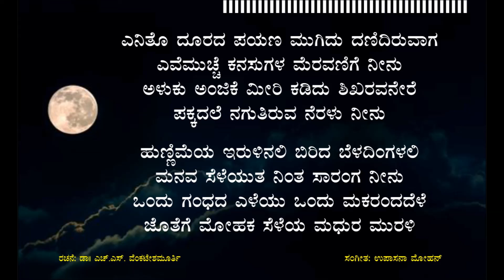Hunnimeya Irulinali | Chinmayee Chandrashekar | Upasana Mohan | Ranjaniprabhu | Bhavageethe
HUNNIMEYA IRULINALI
Lyrics: Ranjaniprabhu
Singer Chinmayee Chandrashekar
Audio lable: Upasana Trust
ಹುಣ್ಣಿಮೆಯ ಇರುಳಿನಲಿ ಬಿರಿದ ಬೆಳದಿಂಗಳಲಿ
ಮನವ ಸೆಳೆಯುತ ನಿಂತ ಸಾರಂಗ ನೀನು
ಒಂದು ಗಂಧದ ಎಳೆಯು ಒಂದು ಮಕರಂದದೆಳೆ
ಜೊತೆಗೆ ಮೋಹಕ ಸೆಳೆಯ ಮಧುರ ಮುರಳಿ

ನನ್ನ ಸಿರಿಸಂಭ್ರಮದ ಬದುಕಿನ ಜಾತ್ರೆಯಲಿ
ಮನದ ತೇರಲಿ ಕುಳಿತ ದೇವ ನೀನು
ಬದುಕ ಬಯಲಿನ ಹೊಲವು ಹಸಿರಾಗಿ ಪಸರಿಸಿರೆ
ಸುಗ್ಗಿ ಹಾಡನು ತರುವ ಪವನ ನೀನು

ಎನಿತೊ ದೂರದ ಪಯಣ ಮುಗಿದು ದಣಿದಿರುವಾಗ
ಎವೆಮುಚ್ಚೆ ಕನಸುಗಳ ಮೆರವಣಿಗೆ ನೀನು
ಅಳುಕು ಅಂಜಿಕೆ ಮೀರಿ ಕಡಿದು ಶಿಖರವನೇರೆ
ಪಕ್ಕದಲೆ ನಗುತಿರುವ ನೆರಳು ನೀನು

ರಚನೆ: ರಂಜನಿಪ್ರಭು
ಸಂಗೀತ: ಉಪಾಸನಾ ಮೋಹನ್